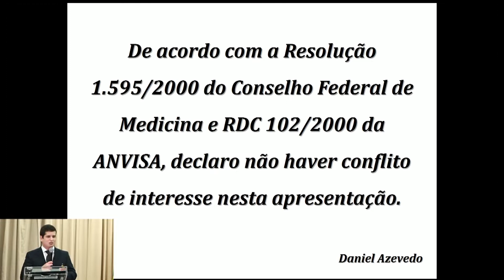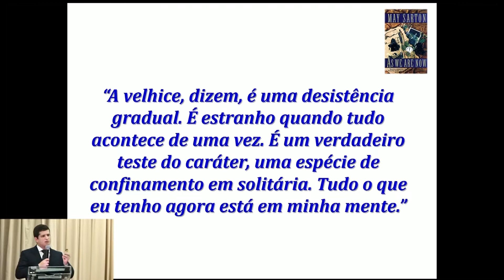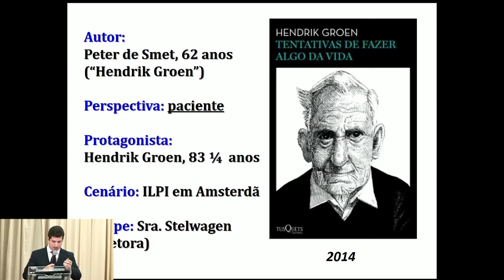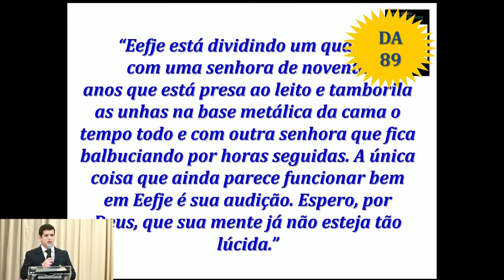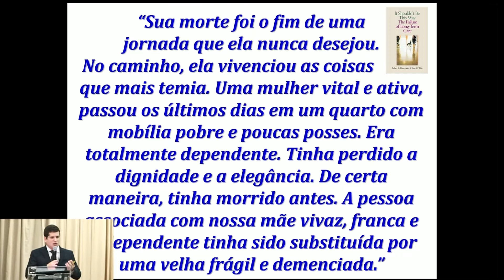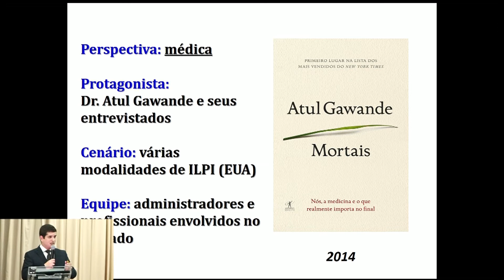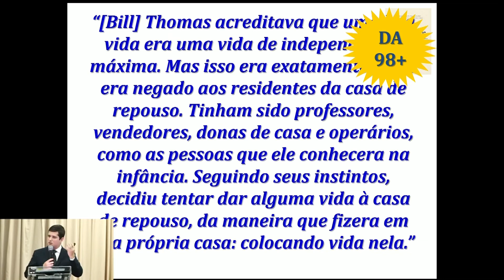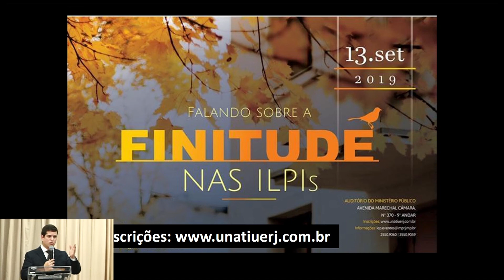III Fórum de Geriatria - Conferência: ILPI na Literatura: Perspectivas, tensões e alternativas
Numa sociedade que caminha para o envelhecimento, qual o melhor local de moradia para a população idosa? Em casa ou em Instituições de Longa Permanência de Idosos (ILPIs)? O que seria o atendimento ideal? Esses questionamentos perpassaram as palestras da primeira parte do III Fórum de Geriatria, realizado pelo Conselho Federal de Medicina (CFM), no dia 9 de agosto, em Brasília, que tinha como propósito realizar uma discussão sobre as ILPIs.